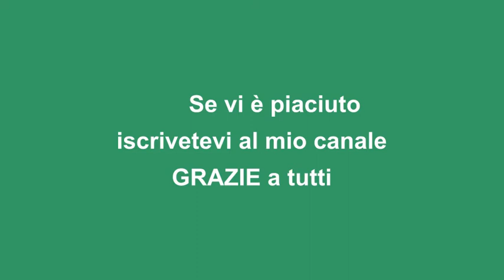Torta salata con asparagi e speck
Questa è una torta salata con asparagi da consumare come piatto unico la sera per cena, o potete portarla con voi per un picnic fuori porta o anche al mare e, tagliata a quadrotti, è ottima anche per uno sfizioso antipasto o aperitivo.